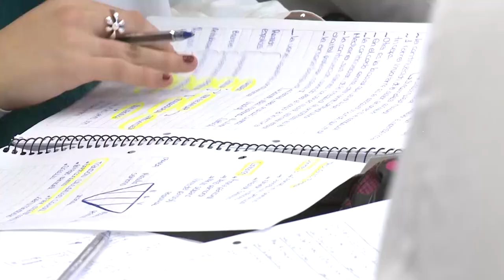UNIRIO TV NOTICIAS - 31-05-2024